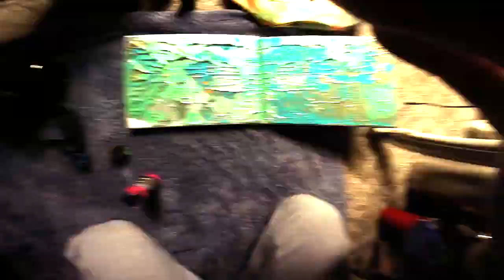Free Lance Painting Ft Onnaway by Jack Harlow.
Love. Peace. Create!